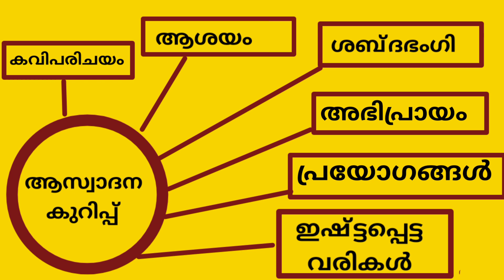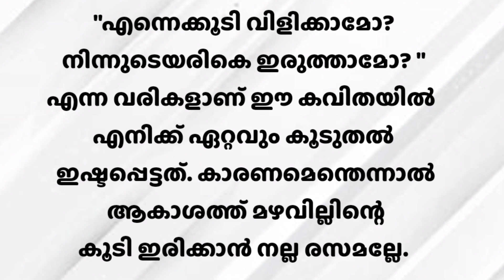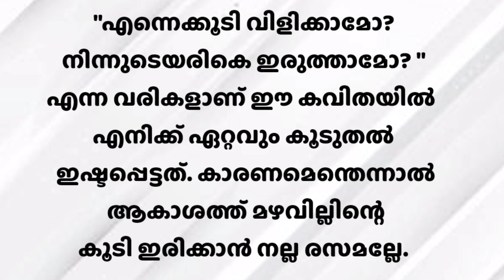എങ്ങനെ തയ്യാറാക്കാംlss sure question#4thstd#appreciation#howtomakeappreciation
lss model questions
lss,uss
lss previous year questions
important questions for lss,uss
kerala syllabus LSS questions
for lp students
questions for lp student's
important GK for lp students
GK questions
lss mock test
explanations of LSs model questions
lss malayalam
lss malayalam previous year questions
p&v amazing world
lss malayalam std4
lss malayalam aathma kadha thayyarakkam
lss malayalam previous questions
ആസ്വാദന കുറുപ്പ്
lss ആസ്വാദന കുറുപ്പ് തയ്യാറാക്കുമ്പോൾ ശ്രദ്ദിക്കേണ്ട കാര്യങ്ങൾ
appreciation writing important points
how to prepare autobiography in std 4 last
poem appreciation
how to write an appreciation